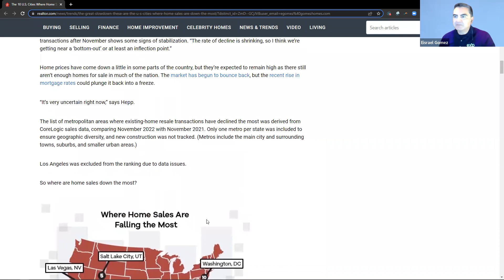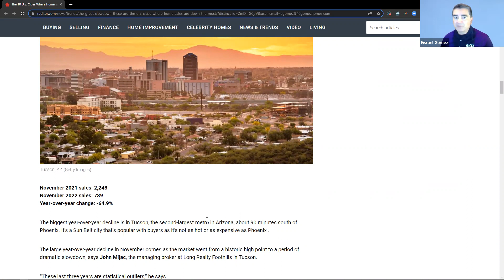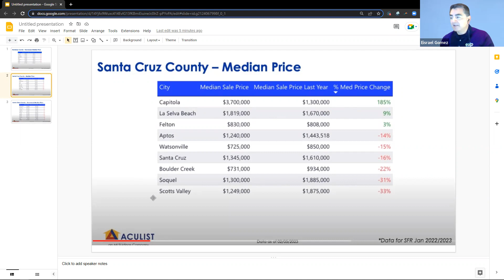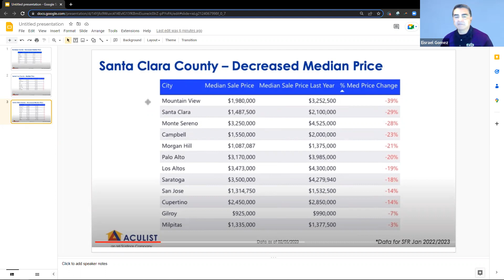Top Cities in Monterey, Santa Cruz and Santa Clara County w/ 30% price drops! Realtor market update.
🏡What cities have fallen in prices the most? Santa Clara County, Monterey County, Santa Cruz County update! Let's take a quick look.

 Real estate market news Realtor report on number of homes sold, reduced prices, and how many days on market homes are taking to sell.  Wondering what percentage of asking price sellers are discounting? We will cover that and more in today's update!

📞Who do you know of looking to buy or sell real estate on the Central Coast? I am NEVER too busy for your referrals!

Eisrael Gomez
Realtor serving you since 2002!
eXp Realty of California, Inc.
DRE 01362981